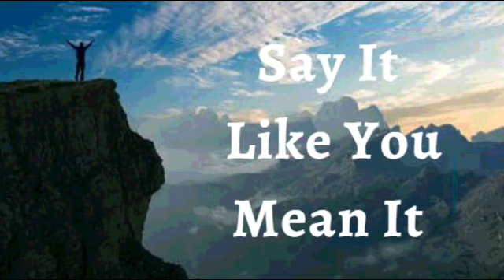15th July 2023 Say it Like you Mean it (Audio in Urdu)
*15 جولائی 2023*

میں اعلان کرتا ہوں کہ میرا دماغ اچھے خیالات سے بھرا ہوا ہے، شکست کے خیالات سے نہیں۔ *ایمان سے، میں اچھی طرح سے قابل ہوں۔ میں مسح شدہ ہوں۔ میں لیس ہوں۔ میں بااختیار ہوں۔* میرے خیالات ہر روز خدا کے کلام سے رہنمائی کرتے ہیں۔ کوئی رکاوٹ مجھے شکست نہیں دے سکتی کیونکہ میرا دماغ فتح کے لیے تیار ہے۔ یہ میرا اعلان ہے۔

مبارک باپ، *خدا کا کلام میرے جسم کے لیے دوا ہے اور میرے جسم کے لیے صحت۔* میں صحت مند، مضبوط اور روح کے جلال اور تسلط میں مسلسل چل رہا ہوں آمین

 (Jn14:13)

میں مضبوط ہوں (افسی 6:10)
میں صحت مند ہوں (1 پیٹر 2:24)
میں بابرکت ہوں (افسی 1:3)
میں دولتمند ہوں (2 کور 8:9)
میں طاقتور ہوں (40:29 ہے)
میں مسح شدہ ہوں (1Jn2:20)
میں آزاد ہوں (Jn 8:36)
میں خدا کا محبوب ہوں (مرقس 1:11)
میں ایک قیمتی بیج ہوں (لوقا 8:15)
میں خُداوند میں سیپ اور ہریالی سے بھرا ہوا ہوں (زبور 92:14)

! ہیلیلویاہ! آمین

شالوم